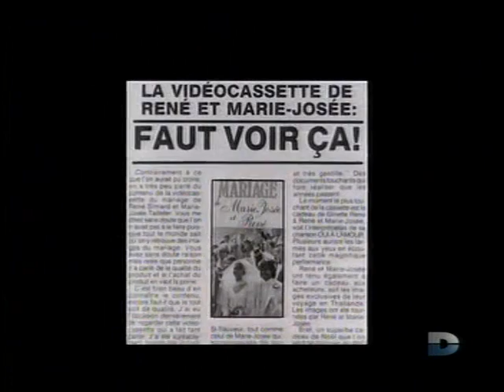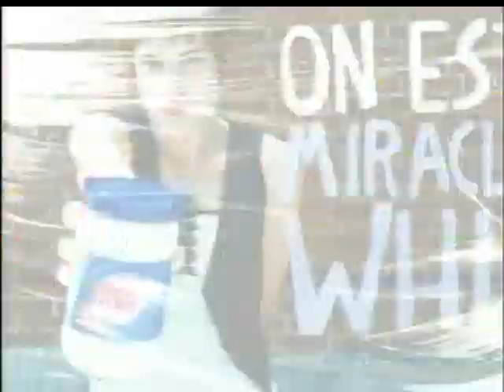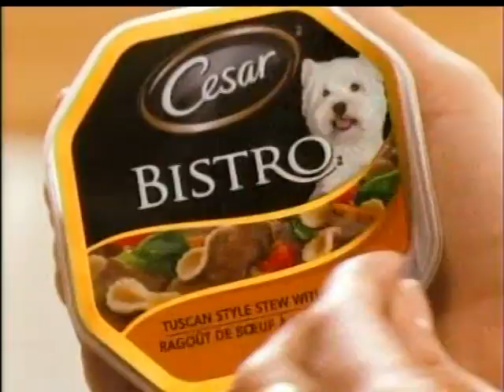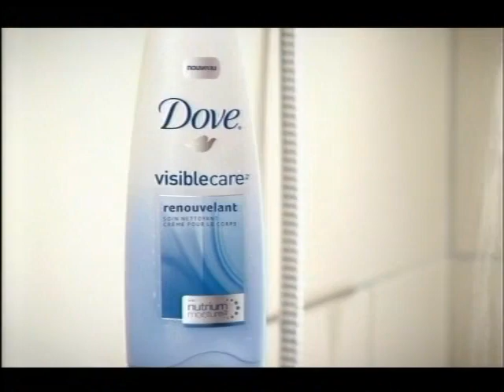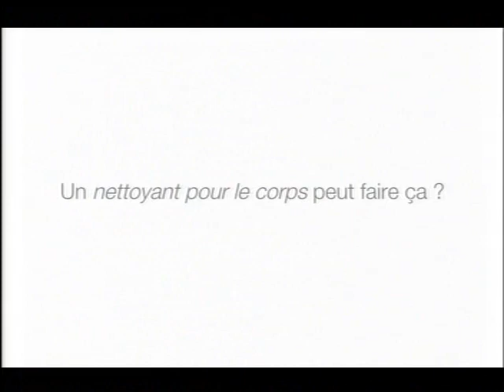Biographie - Marie-Josée Taillefer - 2010